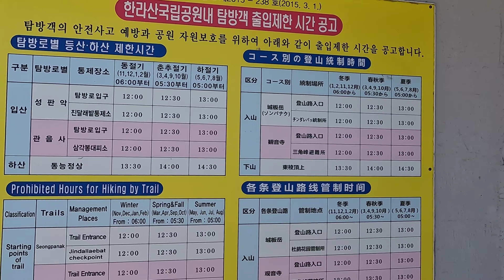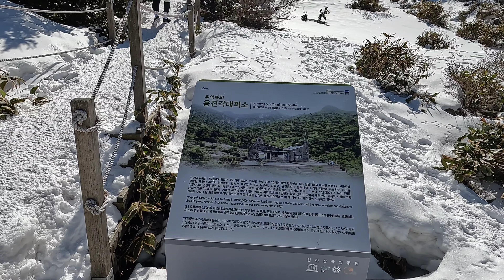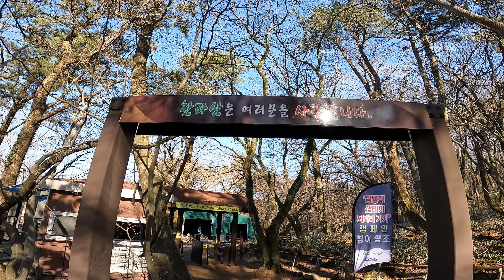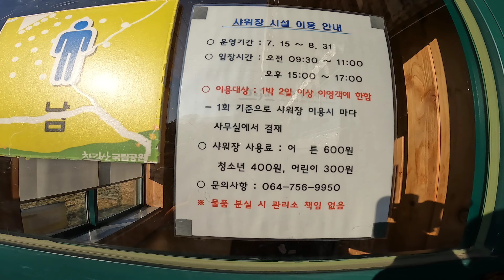한라산에 함께 오르다. 한라산둘레길#4 / 4